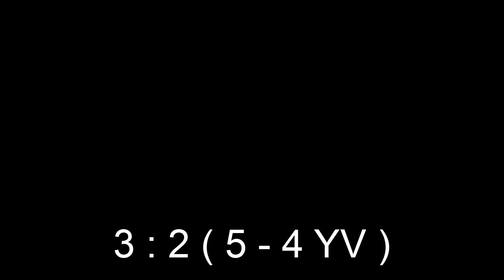15.12.2013 B2 Nuorten SM-alkusarja JYP - TPS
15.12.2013 B2 Nuorten SM-alkusarja JYP - TPS @ Jyväskylä
Maalikooste